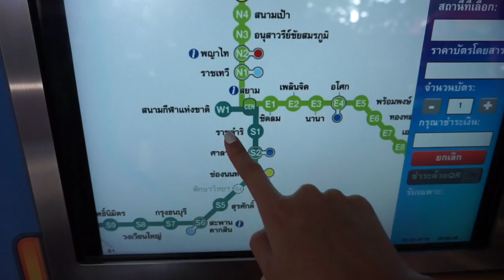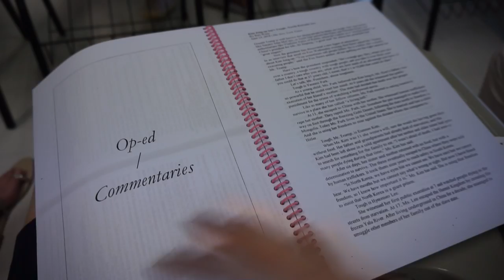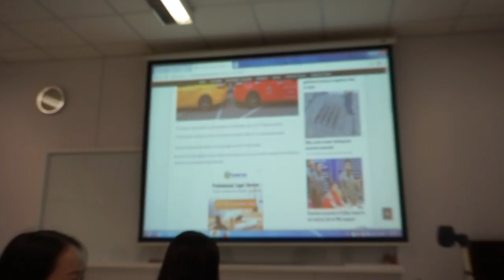1 DAY AT UNI บรรยากาศการเรียนนิเทศอินเตอร์และผองเพื่อนของจีน | GYNEGENE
ช่องทางอื่นๆ ในการติดตามจีนนะคะ